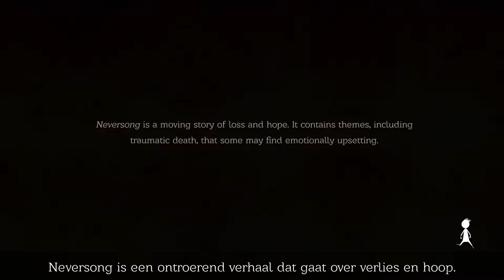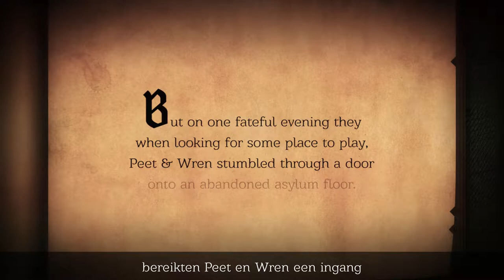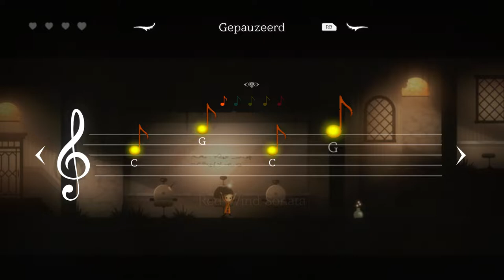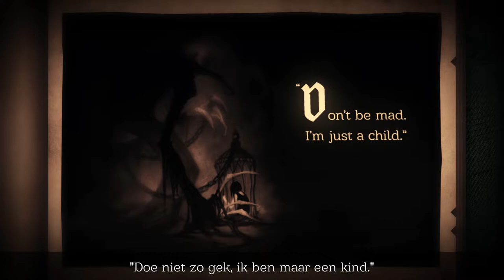Neversong Gameplay / The Centespider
Once upon a time there was a little boy named Peet who slept peacefully in a coma. When he opened his eyes, he found himself in a nightmare.

Be Quiet! PURE BASE 600 CASE WINDOW ORANGE
Be Quiet! Pure Power 11-CM 600W
MSI MB B360 GAMING PLUS LGA1151 4*DDR4 M.2 5*SATA3 USB3.1
I5_9400F
msi rtx 2070 armor 8
Kingston 8GB 2400MHz DDR4 Non-ECC CL17 DIMM 1Rx8 x 2
Western Digital CSSD Black 500GB M.2 PCIE Gen3
Western Digital HDD 2TB IntelliPower 64MB SATA3 BLUE
MS Windows 10 Home 64 bit